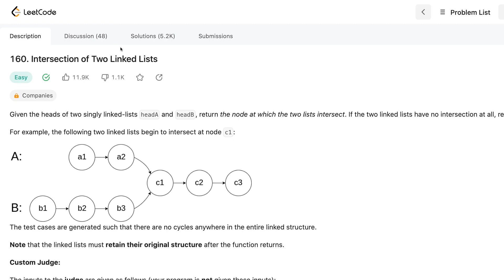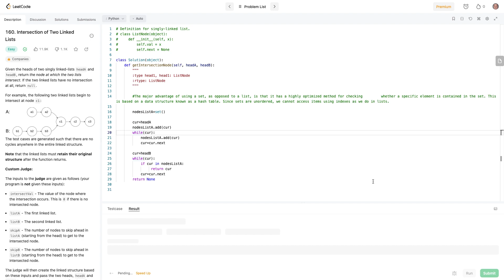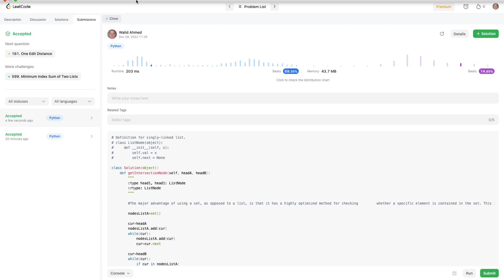LeetCode problem 160 Intersection of 2 linked lists (In Arabic) بالعربي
Answer of LeetCode problem 160 Intersection of 2 linked listsبالعربي